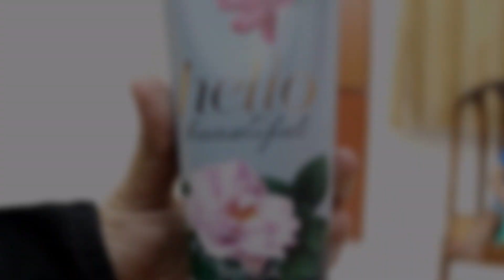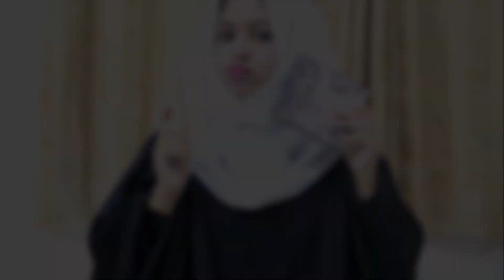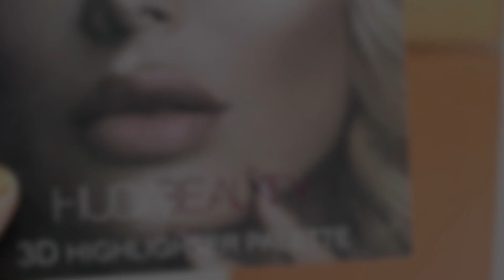QUICK AND EASY MAKE UP | BEGINNERS MAKE UP | Daily routine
Hello friends. Sorry for being away for so longgggg. !!

Quick and easy make up idea..
No foundation no blush..

Mainly use of CC cream and lipshade.. use of concealer if required.. simply kajal & liner..
Highlighter to make it a party look!!

Please do write your suggestions in the comment box